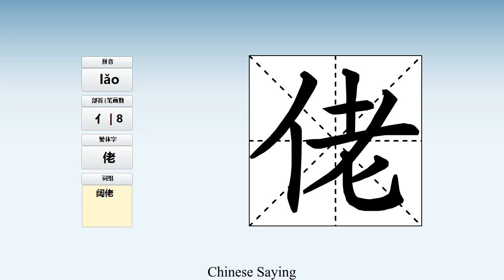How to pronounce 佬 and write 佬 in Chinese